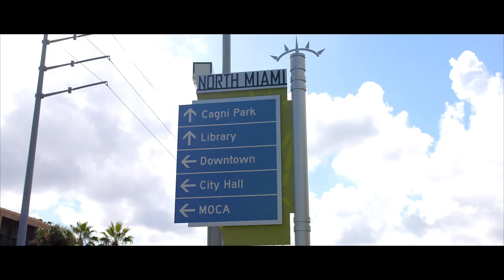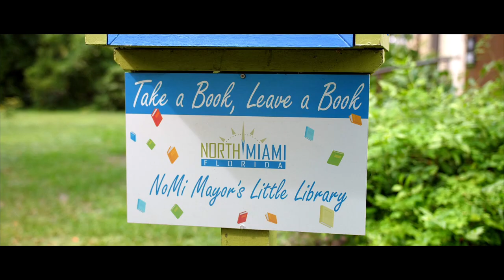North Miami Mayor, Dr. Smith Joseph State of the City Address Promotional Video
North Miami Mayor, Dr. Smith Joseph, presented the Annual State of the City Address on Wednesday, Oct. 24, at 11:30 a.m., at Florida International University’s Roz and Cal Kovens Conference Center. The address was made in conjunction with the Greater North Miami Chamber of Commerce Luncheon.